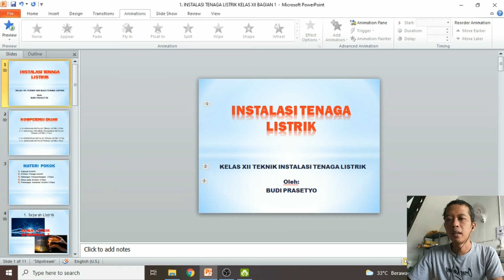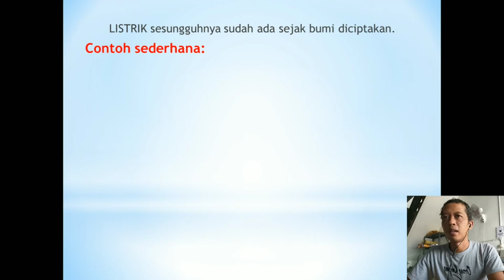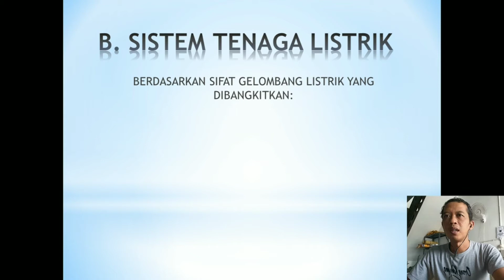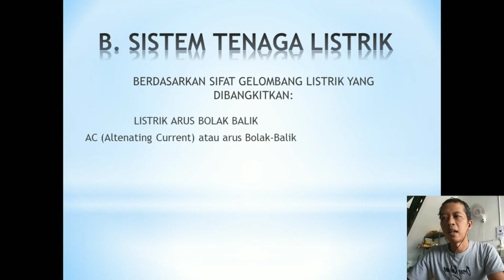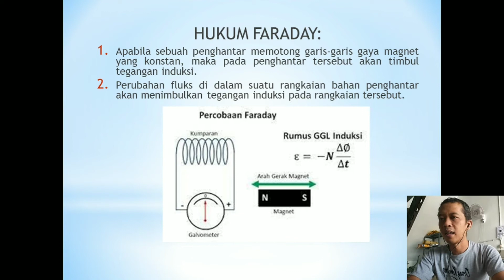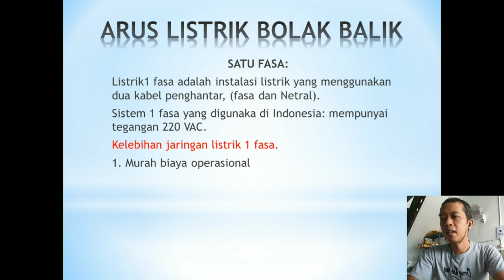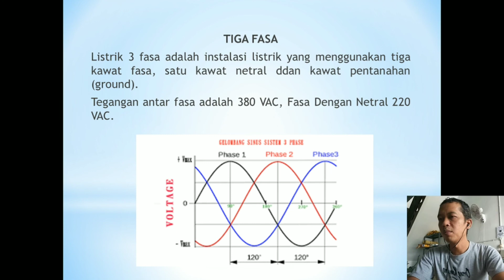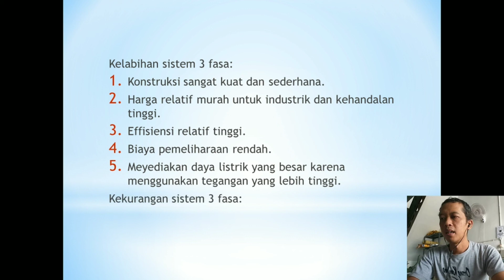INSTALASI TENAGA LISTRIK 3 FASA BAGIAN 1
INSTALASI TENAGA LISTRIK UNTUK KELAS XII SMK TEKNIK INSTALASI TENAGA LISTRIK.
KOMPETENSI DASAR:
3.10 MEMAHAMI INSTALASI TENAGA LISTRIK 3 FASA
3.11 MEMAHAMI PROSEDUR PEMASANGAN INSTALASI TENAGA LISTRIK 3 FASA
4.10 MEMERAPKAN INSTALASI TENAGA LISTRIK 3 FASA
4.11 MEMASANG INSTALASI TENAGA LISTRIK 3 FASA